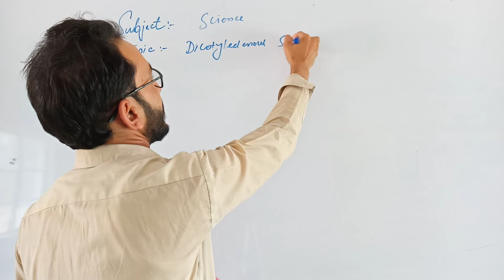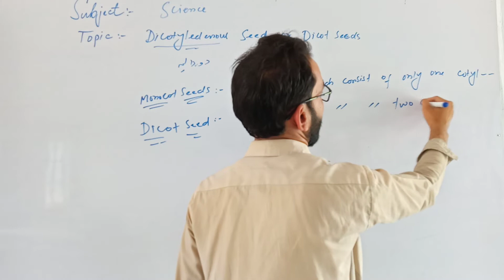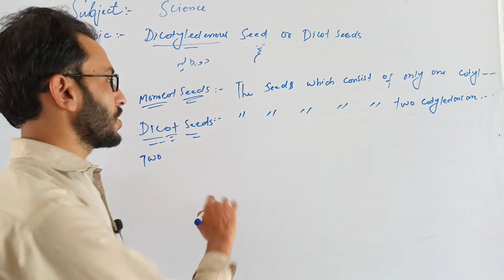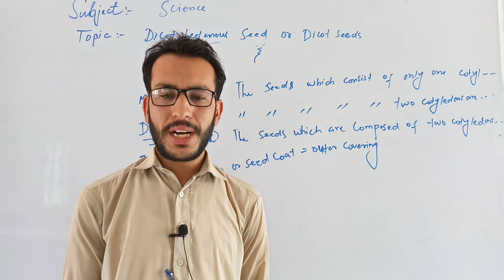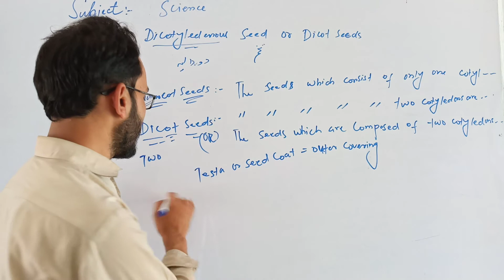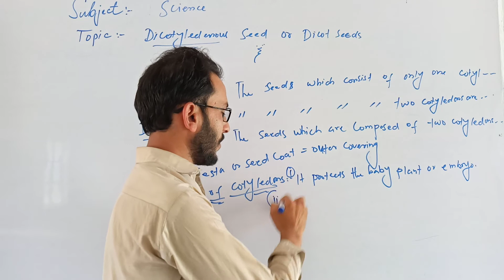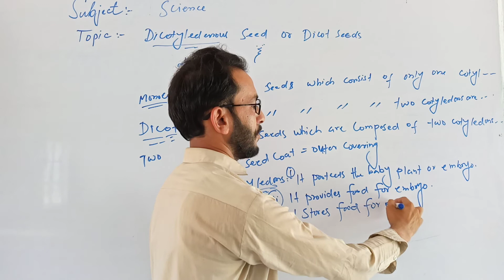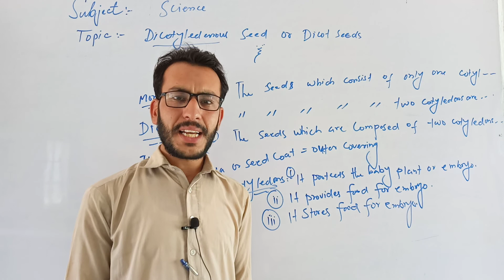Subject Science Topic Dicotyledonous Seed Or Dicot Seeds